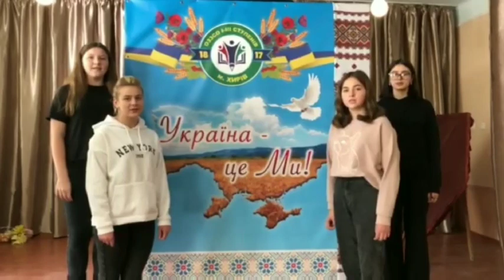Флешмоб батько наш Бандера м.Хирів 21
Учні середньої школи м.Хирів доєдналися до Всеукраїнського флешмобу